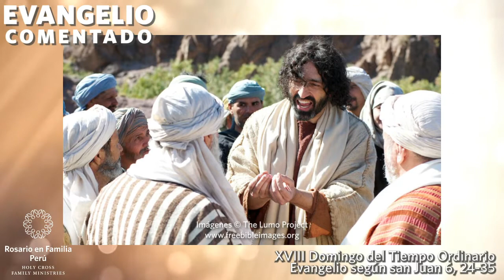Comentarios del Evangelio - XVIII Domingo del Tiempo Ordinario - Ciclo B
Evangelio según san Juan 6, 24-35. Homilía del Papa Juan Pablo II: Esforcémonos por alcanzar el pan que no perece jamás.